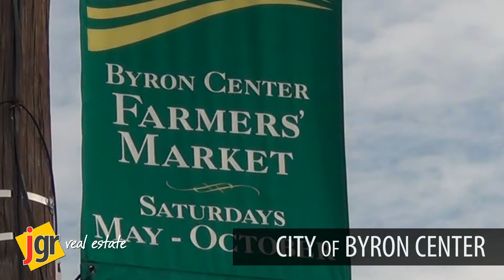Byron Center Community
The Julie Grevengoed Team
REALTOR, broker/owner, CDPE, e-Pro
975 cherry street SE, suite 2